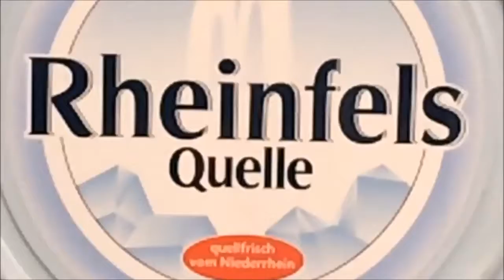beverage Carer A80 900X Rheinfels Quelle 720p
In beverage handling field  where there is an imperative need for electric vehicles, C.A.R.E.R. wide range of forklift trucks allows you to work comfortably in warehouses, which means you can handle several pallets at the same time without any productivity loss.